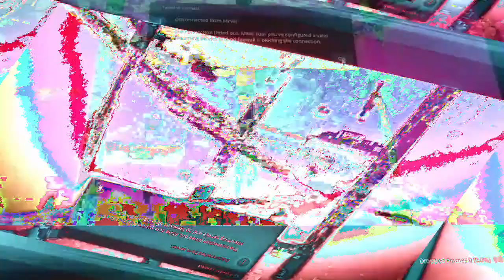[EPILEPSY WARNING] Movie 23 01 26 03h18m41s